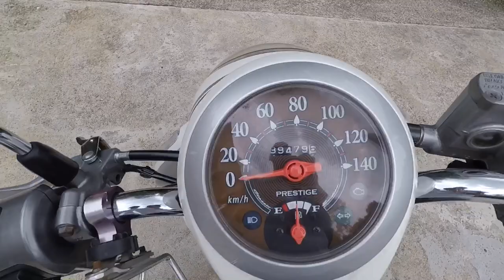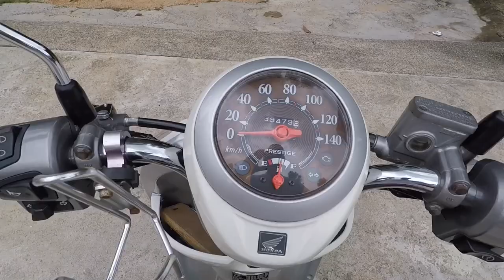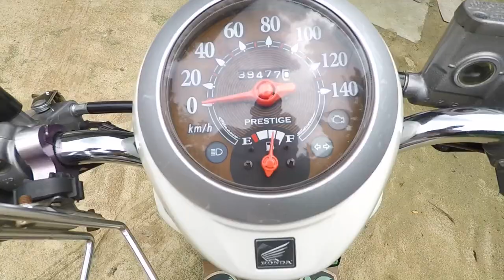Vlog episode 12 | Honda scoopy prestige i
Selamat hari raya ke3
Kalini kita test honda scoopy prestige i